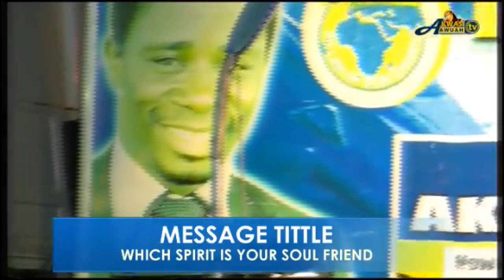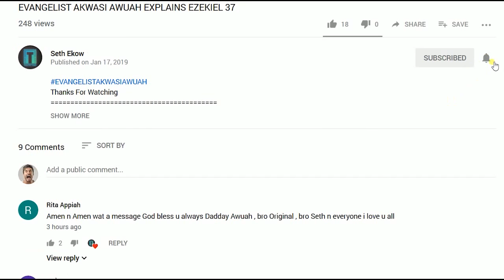WHO IS YOUR SOUL FRIEND (SUNYANI CRUSADE DAY 5) - EVANGELIST AKWASI AWUAH